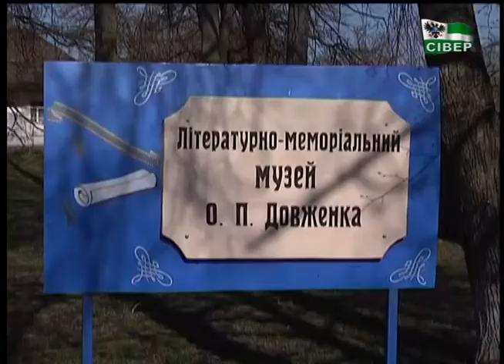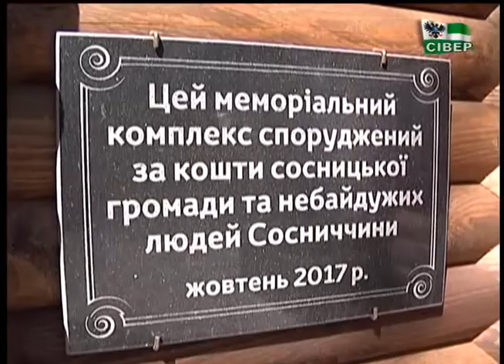Сосницька ОТГ про свої здобутки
Відновлений парк,  ремонт у школах і дитсадках, новий спортивний майданчик та  унікальне  підприємство. Все це є в Сосницькій ОТГ – одній із наймолодших в області. За півроку після виборів наша знімальна група побувала там - роздивилась, чи все так добре, розпитала про плани.  І дізналась, чому Сосницю місцеві жителі називають «маленьким Нью-Йорком».